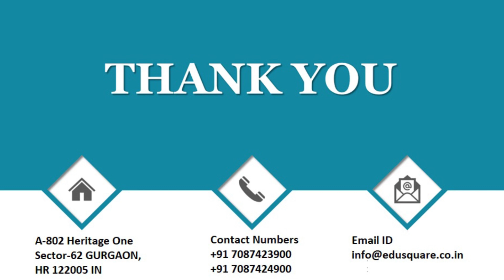QID 49768 Class10 Bio CT Ch 4 Heredity Evolution F+ M+ E+ NTSE Q10